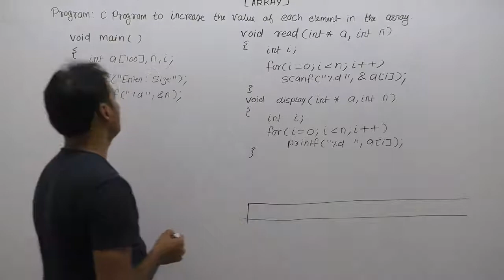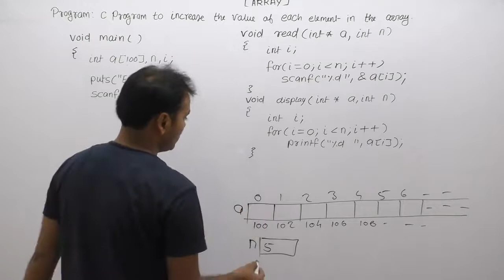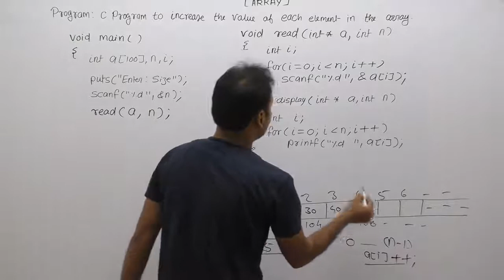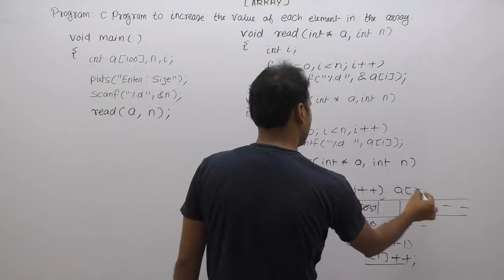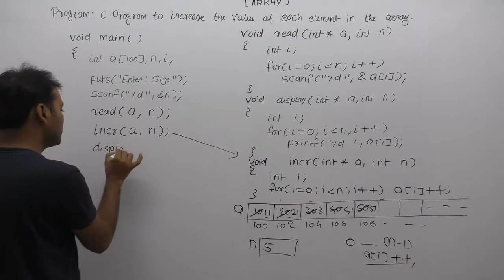Write A Program To Increase The Value Of Each Array Element |Part943| C Language